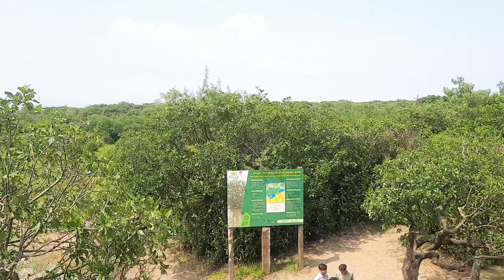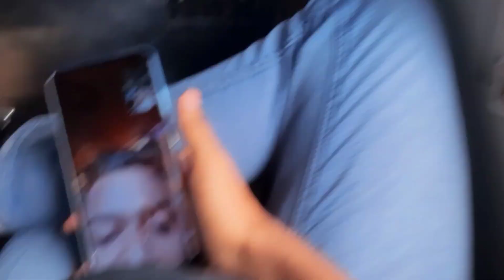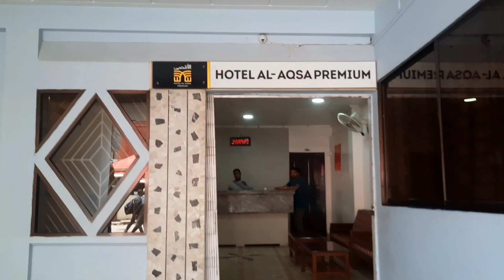Shylet || Ratargul || সিলেট-রাতারগুল || Beautiful Bangladesh || Sopno Amar BohuDur - Mrl Likhon